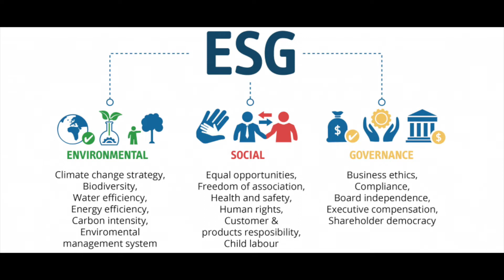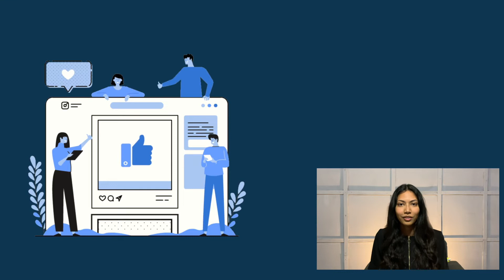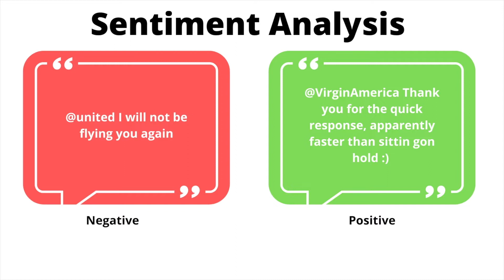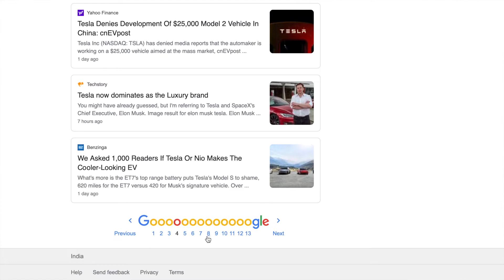How Machine Learning Is Used To Identify ESG Stocks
Machine learning is now being used to identify ESG stocks. ESG-based investing is an approach that a lot of investors are taking and because of all the hype that surrounds this, it's really important to identify which stocks are truly ESG. Natural Language Processing (NLP) is being used to look at social media posts, news articles and even reports put out be companies to identify which companies are truly ESG-compliant. These techniques are being used by investing firms all across the world with high success rates.